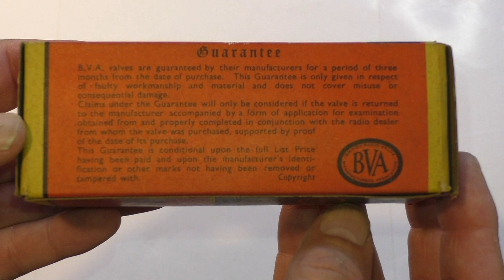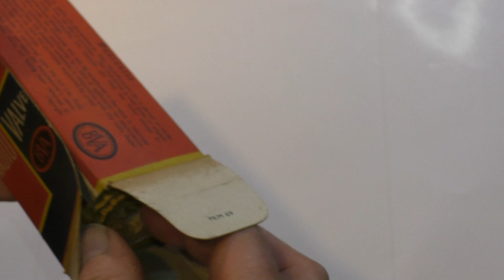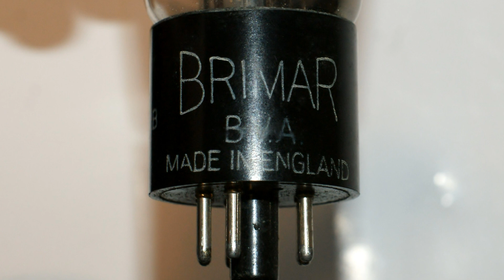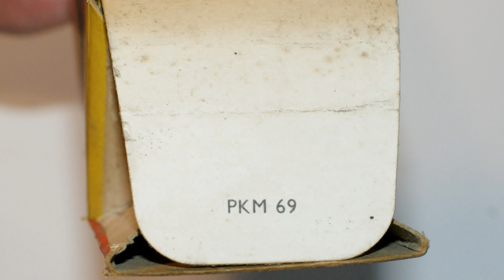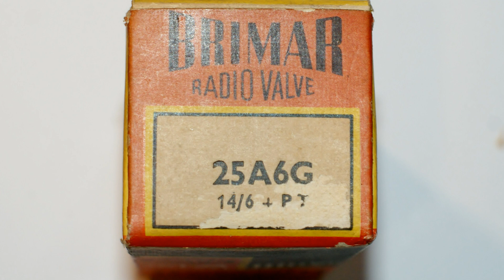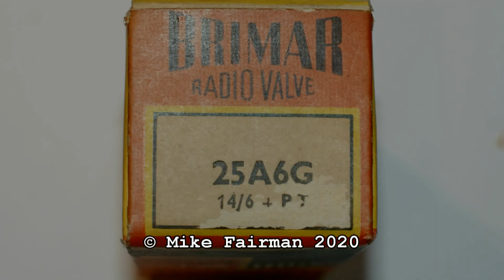Unboxing A Brimar 25A6G Power Pentode Vacuum Tube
Unboxing a Brimar 25A6G audio output pentode vacuum tube. This valve is probably new & in its original box (new old stock). The valve base is a black international octal A08 K8A. The glass envelope has 25A6 & 2G6 printed on it. The IO base has BRIMAR, B.V.A., MADE IN ENGLAND & the letter B & number 7 printed on it. The heater filament voltage requirement is 25 volts. The 25A6G was first introduced in January 1936.
A quick test on my AVO CT160 valve tester (using the settings for 25A6) showed the valve heater filament to be good but I did not carry out any further tests on the valve.

Brimar stands for "British Manufactured American Radio" For more info on Brimar

Unboxing video of vintage electronic components.